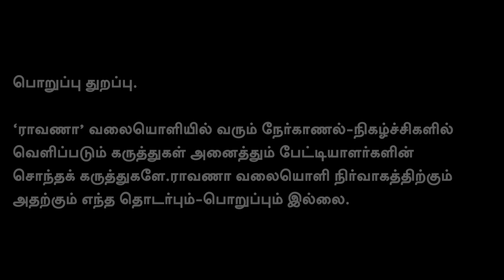தெறிக்க விட்ட தம்பி. தங்கைகள். | கண் கலங்கிய சீமான். ஏன், எதற்கு ? | பொதுக் குழுவில் நடந்தது என்ன ?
தெறிக்க விட்ட தம்பி. தங்கைகள். | கண் கலங்கிய சீமான்.  ஏன், எதற்கு ? | பொதுக் குழுவில் நடந்தது என்ன ? - இயக்குநர் மு.களஞ்சியம்  தமிழர் நலப்பேரியக்கம்

நமது ராவாணா...

கணக்கு பெயர்: EAGALAIVAN P A
வங்கியின் பெயர்: UNION BANK
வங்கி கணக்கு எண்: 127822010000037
IFSC: UBIN0912786
நன்றி!

என்றும் நட்புடன்,
பா.ஏகலைவன், பத்திரிகையாளர்.